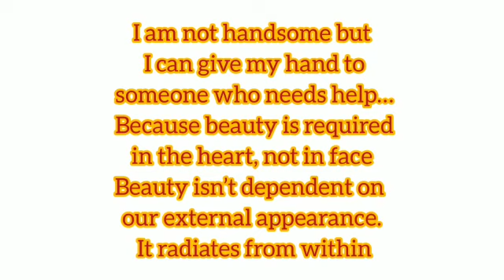I am not handsome|| Dream|| Motivation|| APJ Abdul Kalam||Success